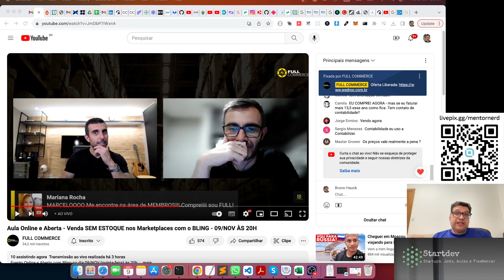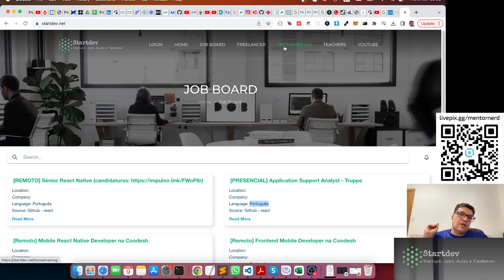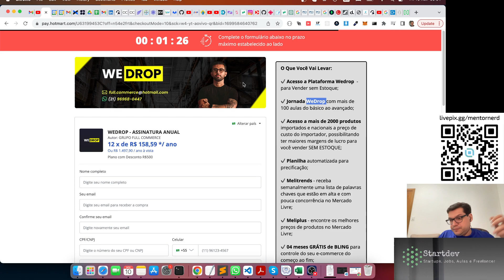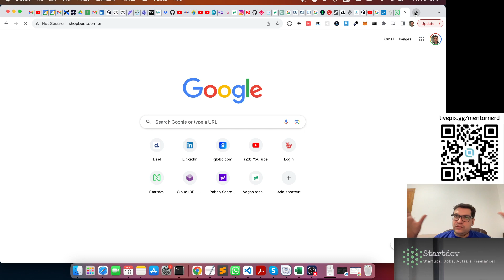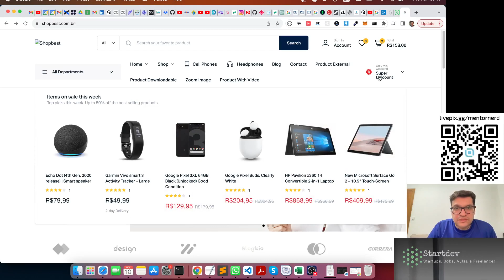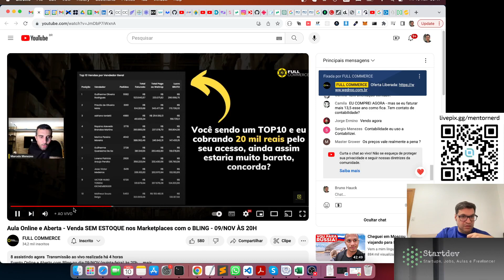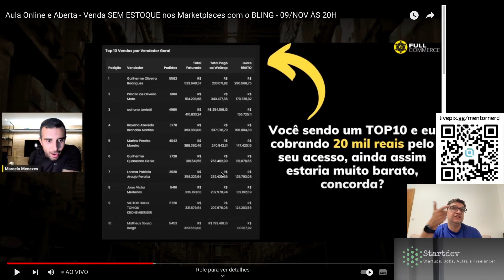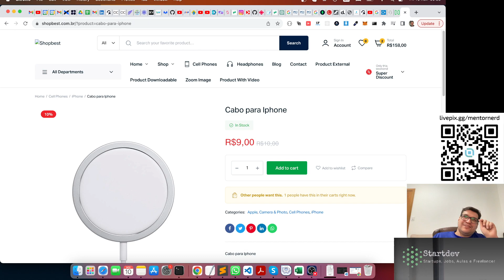We drop - Video 01 - Vale a Pena?